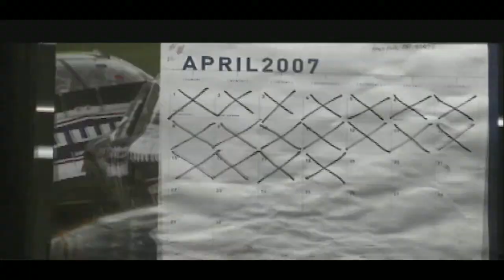Obituaries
A 2006 short. A young reporter tries to break into the obituaries game, but bites off more than he can chew. Can the advice of a seasoned veteran save him from a slow descent into oblivion? Or will he be doomed to listen to voices from beyond the grave for all of eternity?